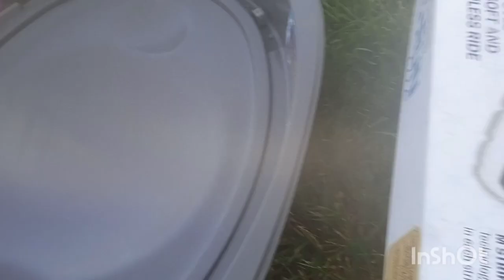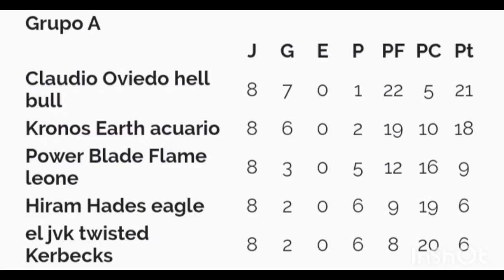Beyblade Metal Gran Blader Fecha 10 Grupo A